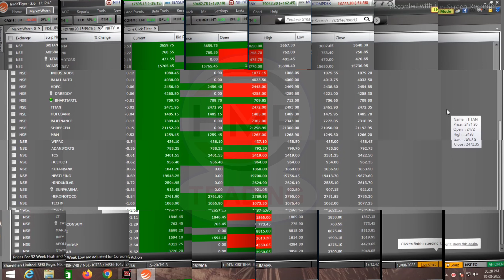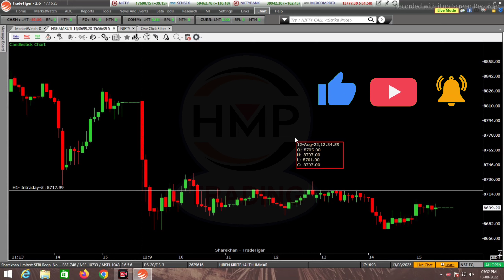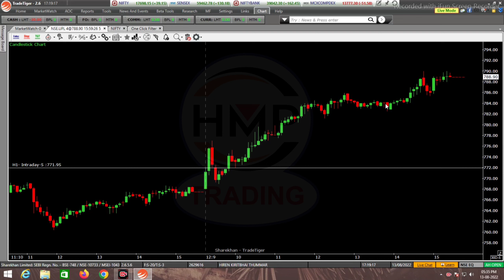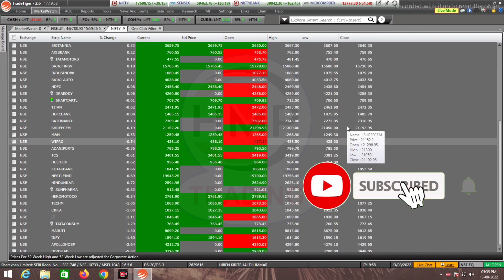Intraday Trading Strategy | Trading Tips & Secrets For Big Profit | Regular Income Option strategy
indicator for intraday trading
only one stock trading
sbin
intraday stock trading strategies
intraday strategy
sbi intraday trading strategy
trading best strategy
trading analysis
trading formula
daily trading analysis
nifty trading strategy
nifty strategy
nifty trading kaise kare
share market
stock trading
market analysis
daily returns of stock
daily 5000 kaise kamaye
tradingview
trading psychology
trading setup
Intraday Trading Strategy | Day Trading | Earn Money In Stock Market
What is best intraday strategy with no indicators
What is best strategy
What is best short selling strategy
What is scalping in intraday
How to do intraday trading
How to trade with scalping strategy
What is best intraday trading strategy
What is the easiest day trading strategy?
trend,strategy,supertrend indicator strategy,
supertrend trading strategy,
supertrend indicator settings,
supertrend indicator for intraday
,supertrend,breakout,best trading indicator,
supertrend setting for intraday,
how to use supertrend indicator,hmp trading,trading setting,
99% accuracy,profitable strategy trading,
tradingview,Easiest Technical Analysis for Beginners,
beginner trading strategy,profit,earning,
best strategy,super,trick
trading indicators
supertrend trading strategy
supertrend strategy
supertrend live trading
supertrend indicator strategy for banknifty
supertrend
super trend setting
super trend profit indicator
super trend intraday trading strategy bank nifty
super trend intraday trading strategy
super trend
intraday strategy
intraday best indicator
indicators for intraday trading